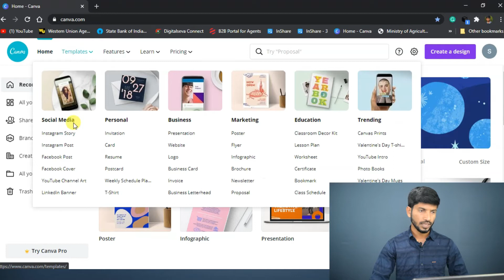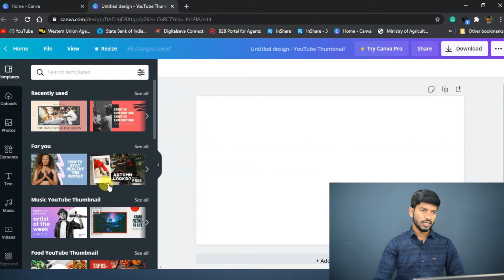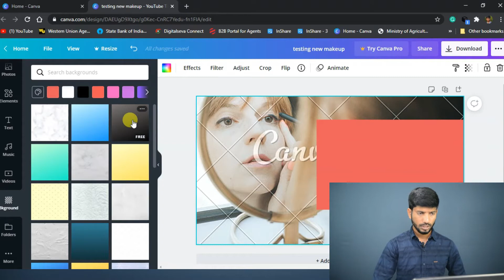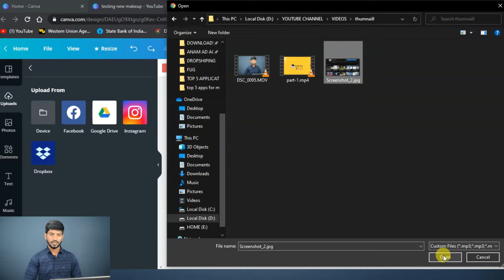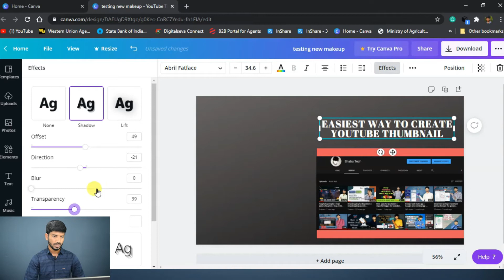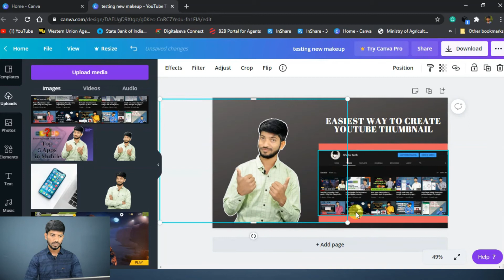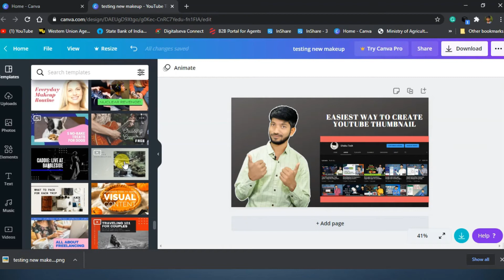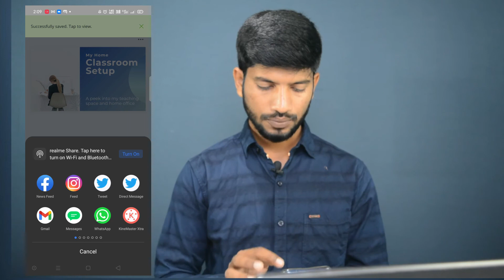YouTube thumbnail kaise banaye | how to create YouTube thumbnail in mobile | YouTube thumbnail maker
hello, friends Wellcome back again in this video i try to best youtube thumbnail maker on mobile and also make a professional thumbnail in pc without using photoshop
sathi sath youtube ka thumbnail kaise banaye is video me hindi me janege
i hope video pasand ayahoga! pasand ayatho like kardena and channel ko subscreb bi kardena

your querys:-
youtube thumbnail kaise banaye,
youtube thumbnail,
youtube thumbnail kaise banaye picsart,
youtube thumbnail problem,

youtube channel ka thumbnail kaise banate hain,
youtube video mein thumbnail kaise banate hain,
thumbnail kaise banaye,
youtube thumbnail,
thumbnail maker review in hindi,
youtube thumbnail maker android,